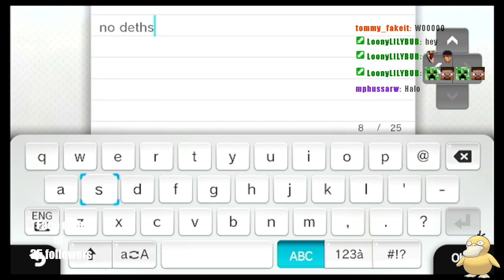Minecraft armature plays hard mode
We start by finding 2 woodland mansions and then established a base, go caving and die about 3 times. kind of funny though.

Follow the twitch to see stuff like this live,